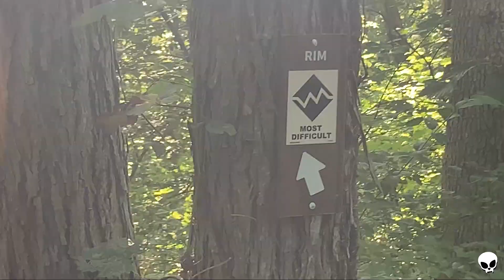Landahl Park Reserve MTB Missouri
Missouri has some really great trail systems and this is one of them. Also known as William Landahl bike park. We rode Tasty goodness and Rim Job and that was enough for us after 8 consecutive riding days. We'd stop back here to ride again if we're passing through. Rock formations are always a good time!